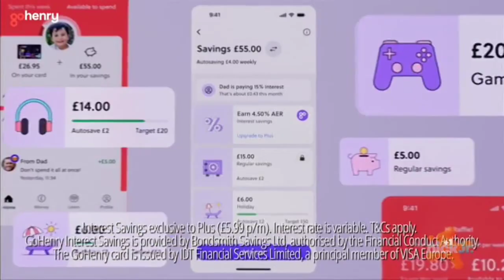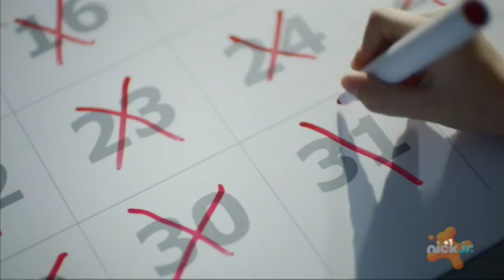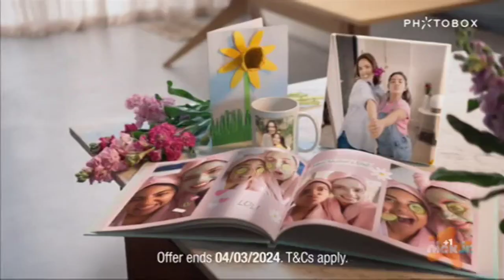Nick Jr. +1 (UK) - Continuity and adverts (4th March 2024)